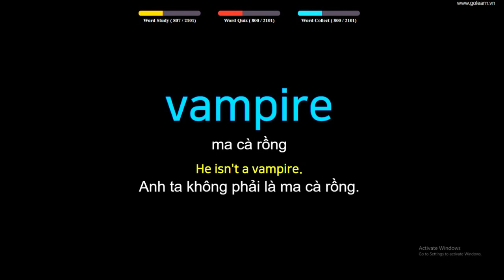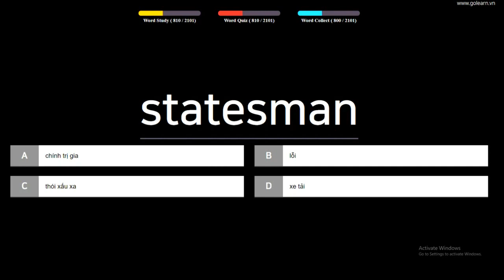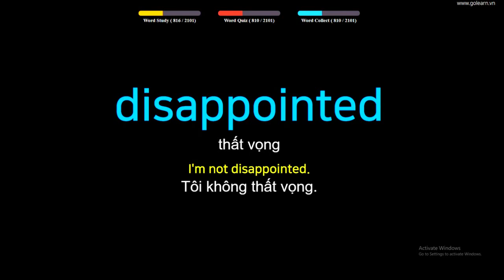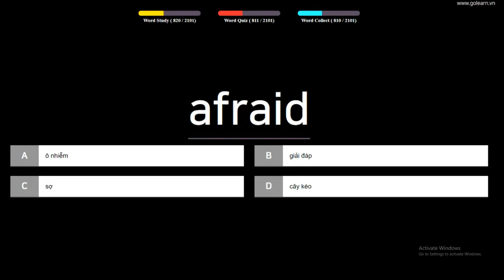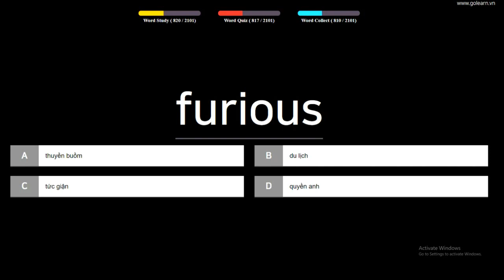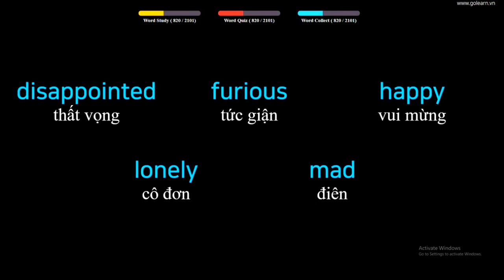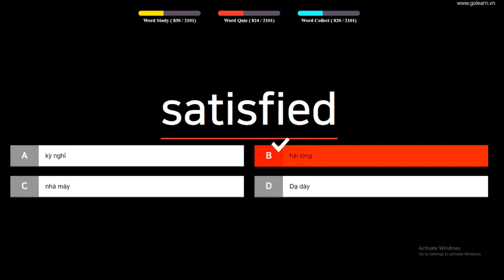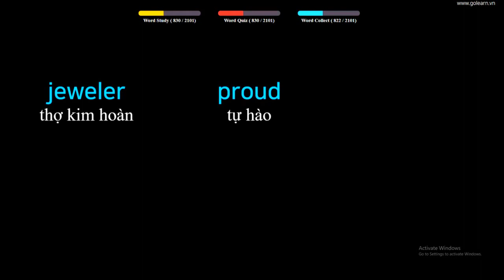English to Vietnamese Vocabulary Words Translate - PART 27